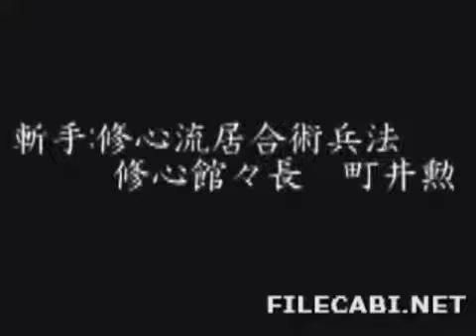Things in Slow Motion (compilation)